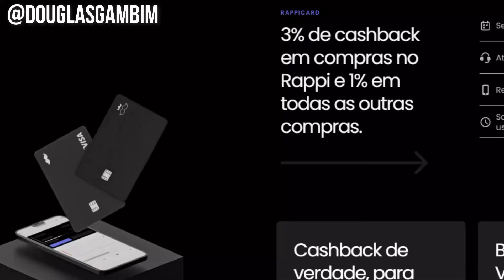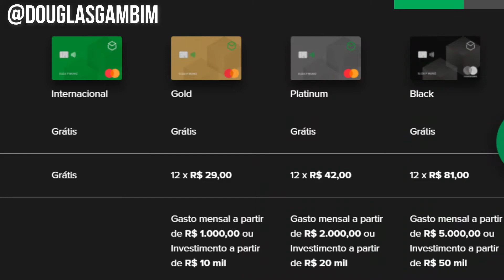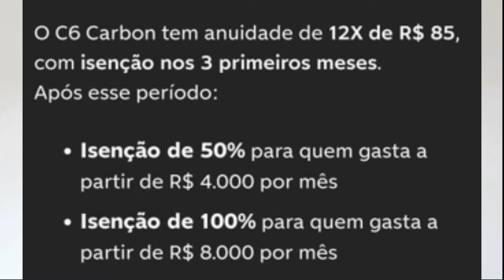5 Melhores Cartões Com CASHBACK e SEM ANUIDADE | Douglas Gambim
Cartões com cashback e sem anuidade com até 3% de cashback. O cashback está em alta e vários cartões tem o cashback, aquele dinheiro de volta quando fazemos uma compra no cartão de crédito e depois recebemos um percentual de volta.

Trago aqui aqui 5 cartões com cashback: Méliuz, Banco Inter, Rappy Card, Banco Original e C6 Bank.

Falo também do cashback do Picpay e do Nubank.

💲 Baixe o PicPay aqui e ganhe R$ 10 e use o código: RB65NN

Isso que indico no final do vídeo para quer quer criar um patrimônio e ser um investidor bem sucedido.

⭕⭕ Abra sua conta, invista R$1000 e ganhe R$ 50 com meu código: DMG1029277

💯 Sou parceriro da MAGAZINE LUIZA. Compre o que quiser na minha LOJA pelo link!

Já está cansado de tanto trabalhar? Quer ganhar mais dinheiro e ainda não ter chefe? Veja essa treinamento para montar seu Negócio na Internet, Só dá uma olhadinha no que ele te oferece:

Índice do vídeo:

00:01 Inscreva-se no Canal :-)
00:08 Ebook Grátis na Descrição do Vídeo!
01:42 5 Melhores Cartões Com CASHBACK e SEM ANUIDADE

✅ Vídeos relacionados: ✔

✔✔✔✅ LIVROS SUGERIDOS PARA LEITURA ✅ ✔✔✔

👉 Kindleunlimited - 30 dias grátis - Aproveite
👉  Pai Rico, Pai Pobre, Robert T. Kiyosaki
👉 O Segredo da Mente Milionária, T. Harv Eker
👉 Quem Pensa Enriquece, Napoleon Hill
👉 Mais esperto que o Diabo
👉 Trabalhe 4 Horas Por Semana, Timothy Ferriss
👉 O homem mais rico da Babilônia